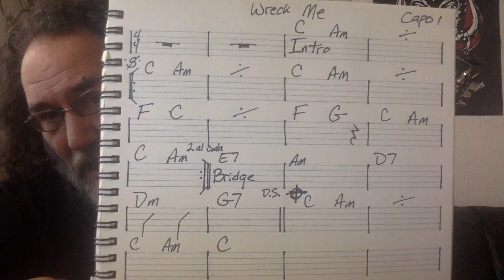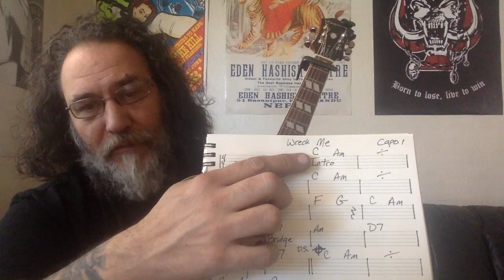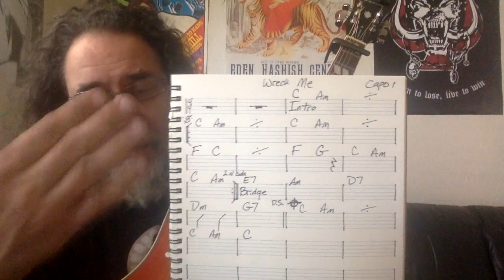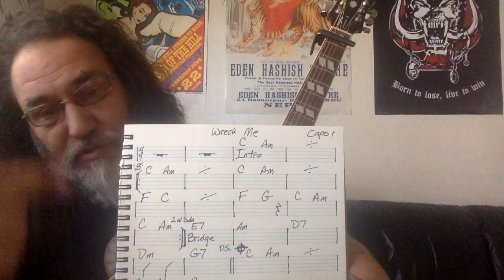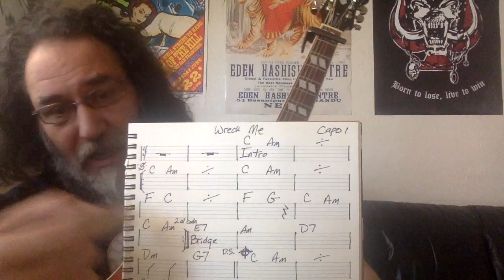Wreck Me Lesson - Relative Minor, Secondary Dominants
Intro to using Relative Minor chords, Secondary Dominants, and ii-V-I progressions. Don't be fooled by this Country tune. It uses lots of hip Jazz/R&B/Soul devices to build tension and release and propel the song forward.